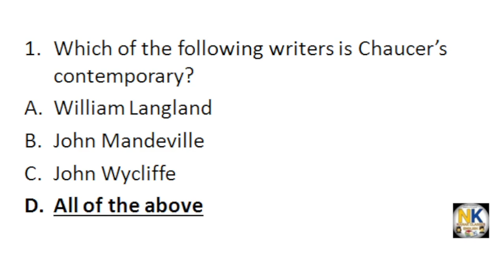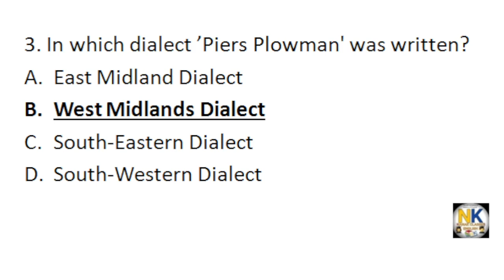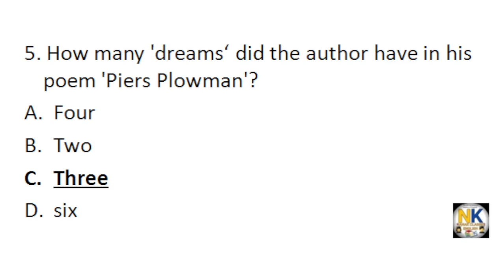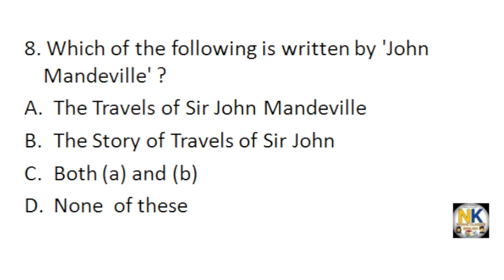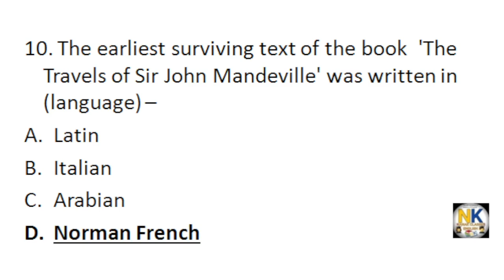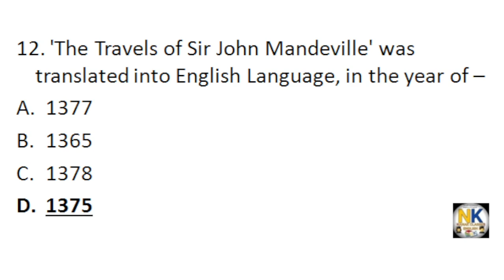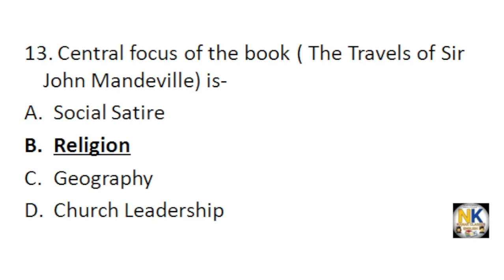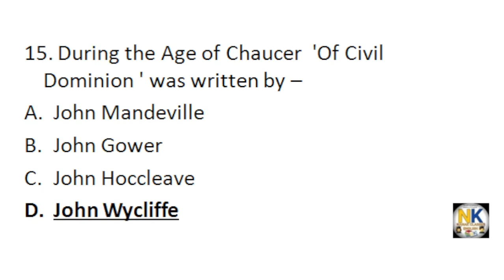Chaucer and his Contemporary writers mcqs (Age of Chaucer Part-10)